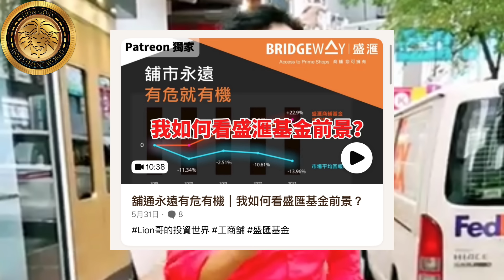Lion 哥敵意李根興？ ｜或 Lion 哥幫李根興洗白 ？